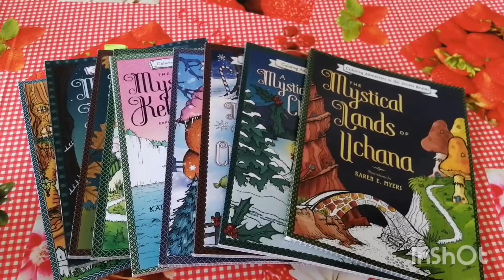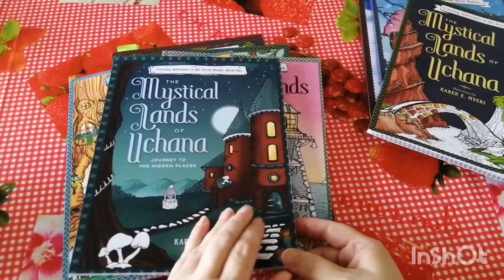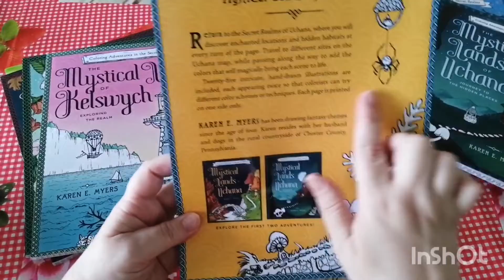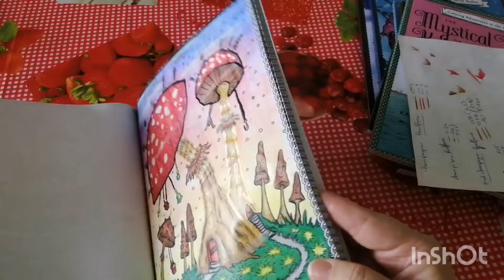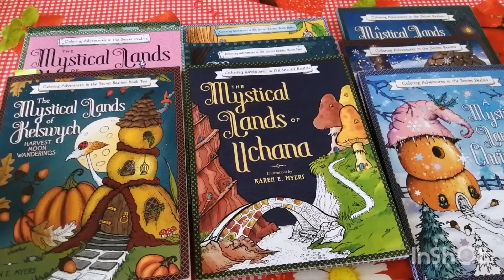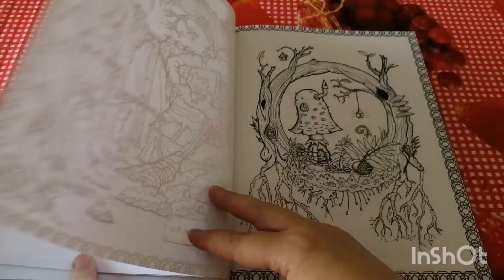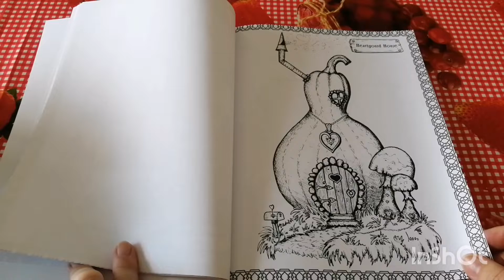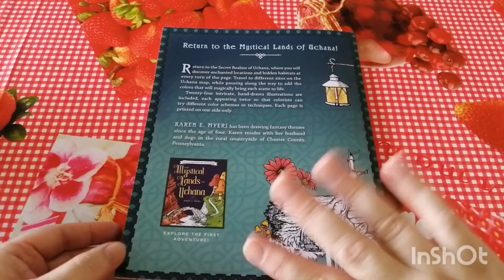{ flip through} THE MYSTICAL LAND OF UCHANA (tome 2) Karen Myers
Nouvelle vidéo sur ma chaine.